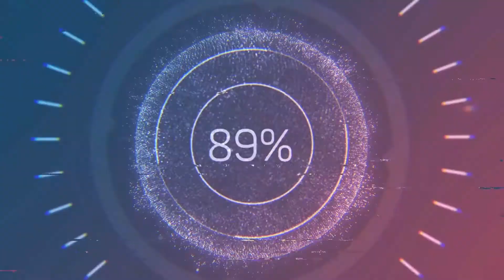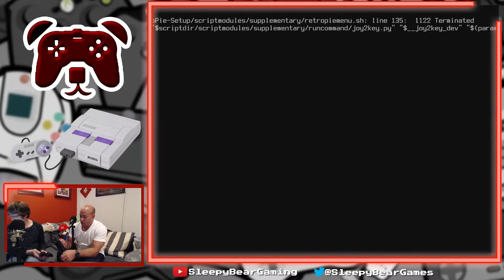Twitch Quickies : Friday the 13th (NES)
Nags takes on jason in this crappy nes classic

we die

hooray LJN